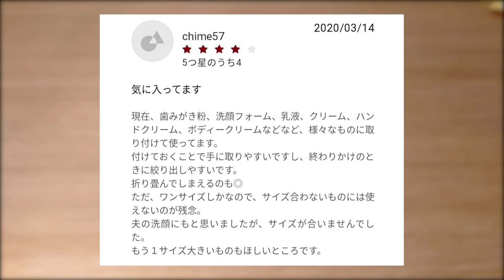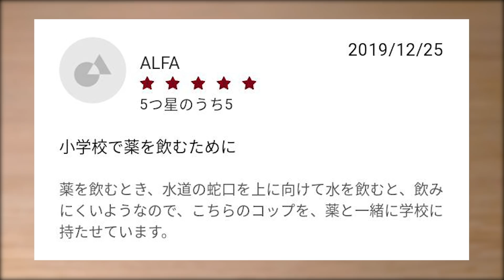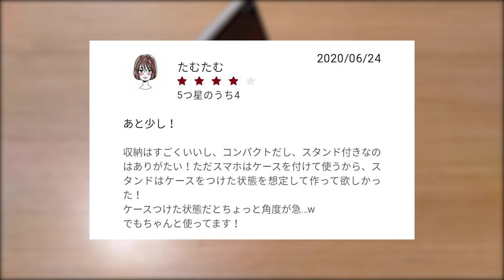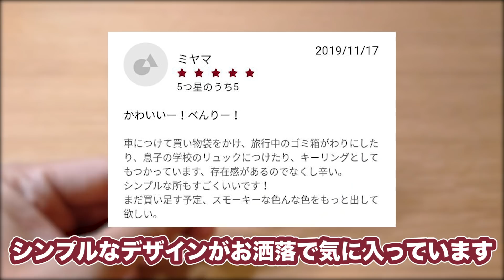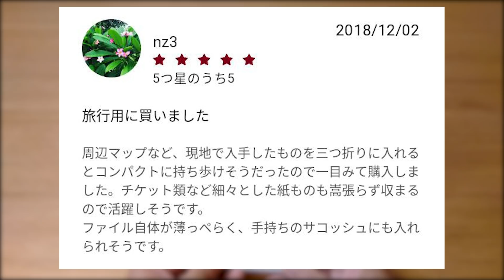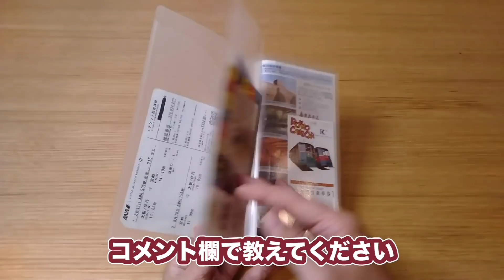こんなの欲しかった…【無印良品】500円以下で買える優秀すぎるアイテム7選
今回は無印オタクの僕が500円以下で買えるおすすめアイテムを厳選して7個紹介します！
便利なのに安い！アイデア商品をレビューしていきます！
レジ袋が有料になり、マイバッグが必要になったので買い物に使える最強エコバッグ。
家計簿に必要な書類を整理したり、旅行にも必須な小さめなクリアファイル。などなど
ミニマリストを目指す人にも一人暮らしの人も生活に役立つアイテムばかりですので
気になるアイテムはチェックしてみてください。

【目次】
00:00 オープニング
00:12 ポリプロピレンチューブ絞り器99円
01:06 携帯用シリコーンコップ350円
01:45 ポリプロピレンケーブル収納 スタンド付き・角型190円
02:38 ジュートマイバッグ290円
03:37 トラベルS字フック390円
04:08 三つ折りが簡単に作れるスリムチケットホルダー190円
04:58 薬用入浴剤・ミルクの香り490円

・無印に関するお得な情報
・MUJIOチャンネルに関する情報

友達登録すると以下の特典が届きます！

リクエストありましたらコメント欄で教えてください。